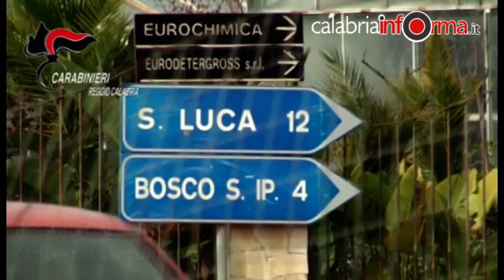Catturato il latitante Giuseppe Giorgi